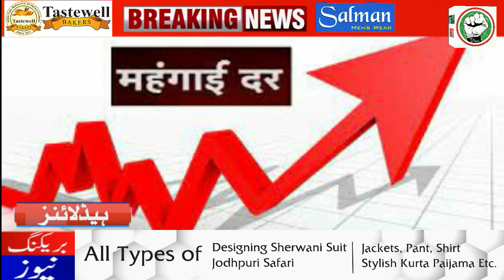ITTEHAD NEWS | BELGAUM |-AHAM KHABARON PAR EK NAZAR (DATE- 13-05-2022)